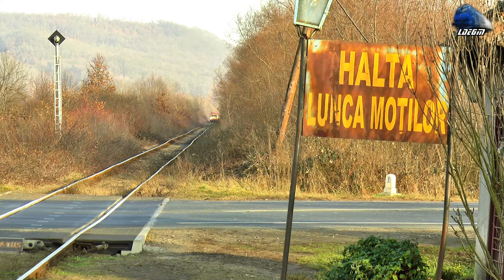R16246 Brad-Gurahonț-Ineu-Sântana-Arad in Gara Brad Station & Lunca Moților - 22 December 2020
00:50 R16246 - Brad-Baia de Criș-Vața-Hălmagiu-Vârfurile-Aciuța-Gurahonț-Almaș-Sebiș-Bocsig-Ineu-Târnova Zărand-Pâncota-Șiria-Sântana-Arad Automotor Caravelle X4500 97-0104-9 RegioCalatori~ Gara Brad Station
03:00 R16246 - Brad-Baia de Criș-Vața-Hălmagiu-Vârfurile-Aciuța-Gurahonț-Almaș-Sebiș-Bocsig-Ineu-Târnova Zărand-Pâncota-Șiria-Sântana-Arad Automotor Caravelle X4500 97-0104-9 RegioCalatori ~ Halta Lunca Moților Halt

22 December 2020